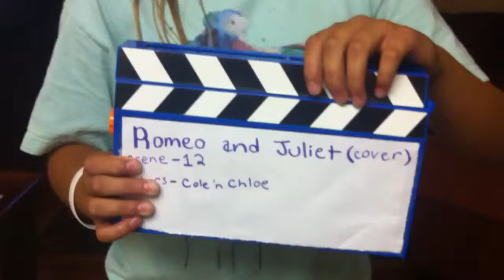Weekly Adventure #1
I am starting weekly adventures again and I hope your having a good summer like I am.